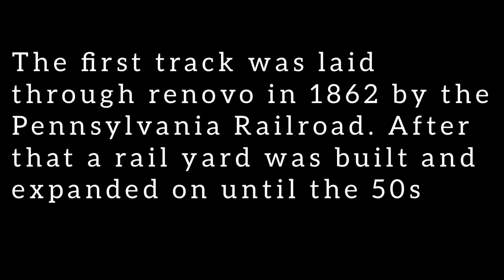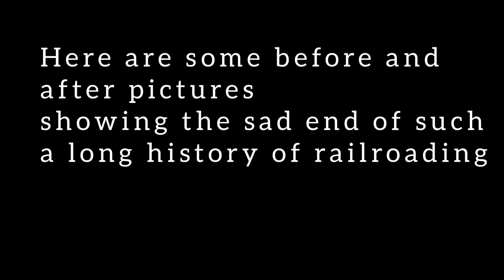Then and Now, The PRR’s Renovo Railyard